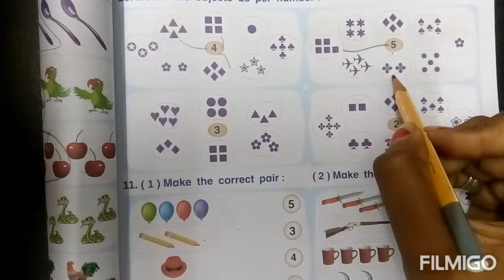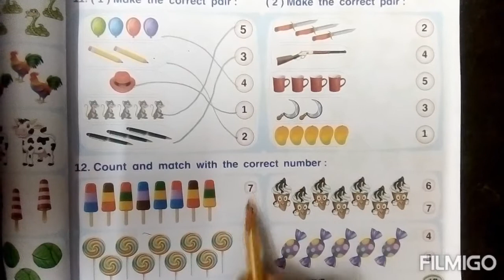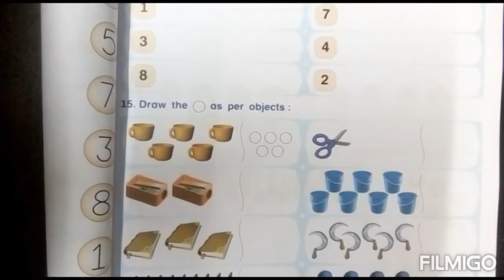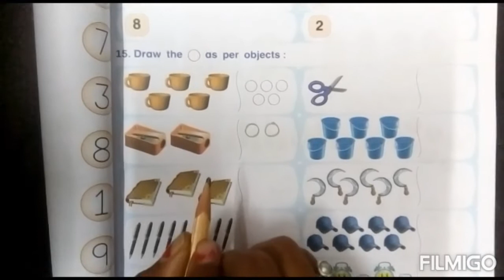Std:1st sub: maths ch:2(part2)[E.M]